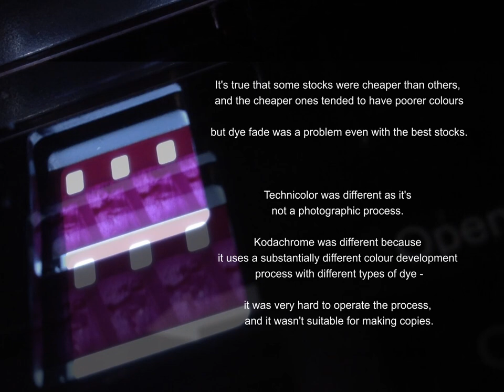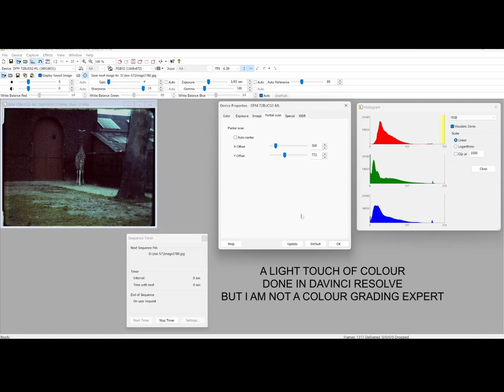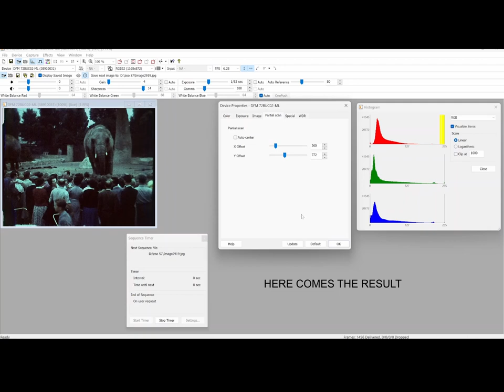WHEN CINE FILM DYES...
London Zoo & Hyde Park. 1959. standard 8mm